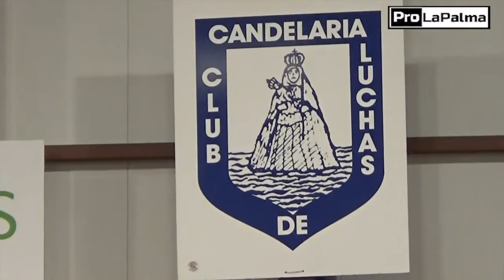17-10-15 CL CANDELARIA - CL ARIDANE - AGARRADAS FINALES - LUCHADA AMISTOSA DE PRETEMPORADA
17-10-15  CL  CANDELARIA - CL  ARIDANE - AGARRADAS FINALES - LUCHADA AMISTOSA DE PRETEMPORADA